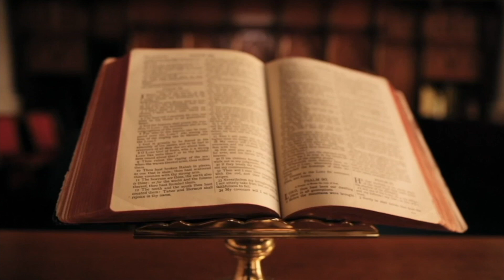BETEJA E PËRGJAKSHME PËR MBROJTJEN E JANINËS (1913)